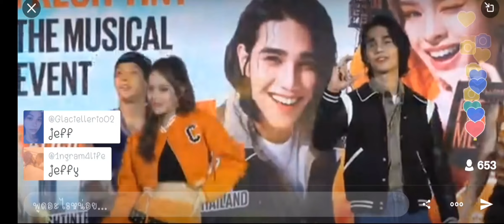Jeff Satur | Fit Me FreshTint The Musical Event 20.11.2022 (1)